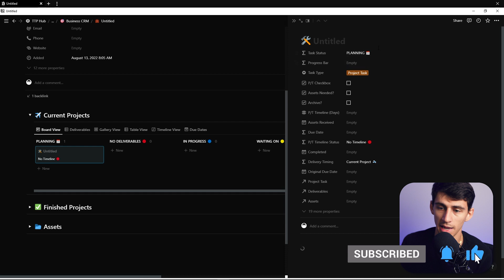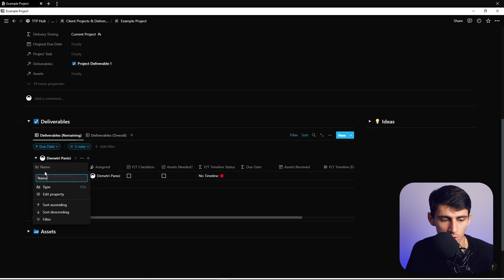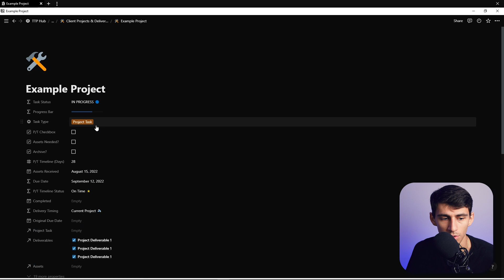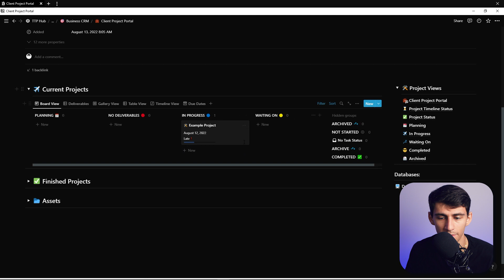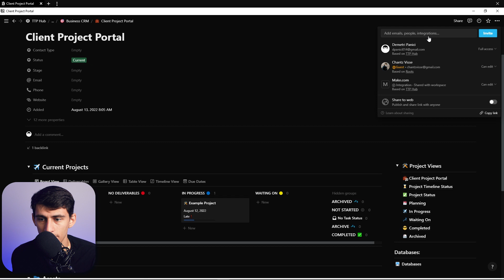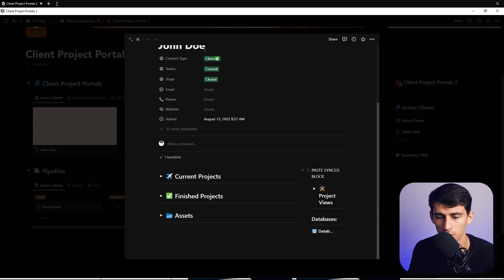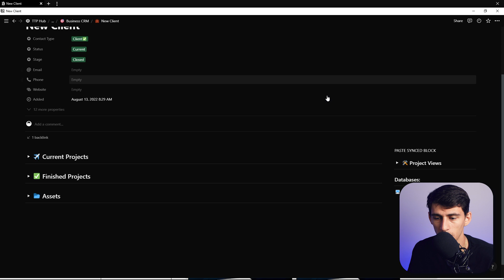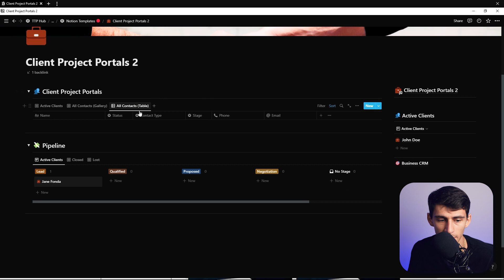This Notion Template is AMAZING!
This Notion template is perfect for companies looking to have a Client Project portal in Notion! This project management template comes complete with sub-tasks, advanced formulas, and a unique way to group it all into a CRM system! What are your thoughts on this Notion template?

⏰ TIMESTAMPS:
0:00 - Project Portals
3:47 - Lots of Views
5:45 - The Internal Side